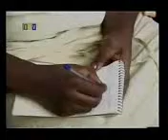Mengi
Atangaza mapapa